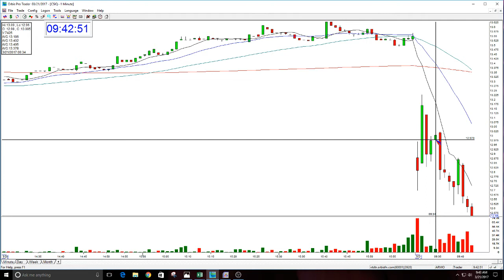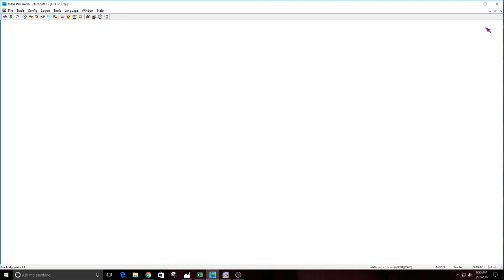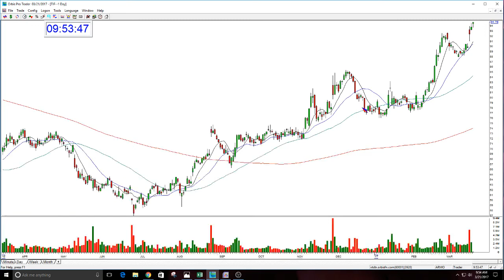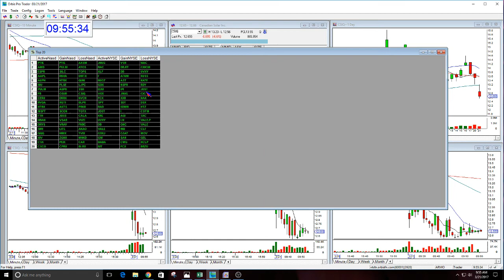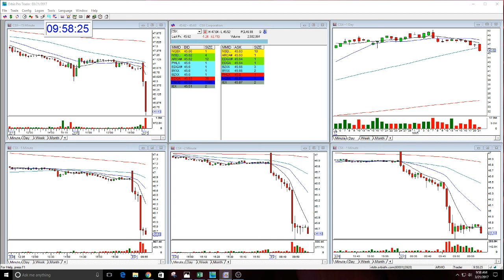The Stock Swoosh Show Live Trading Room-3-21-2017